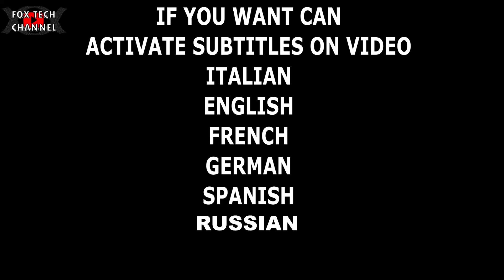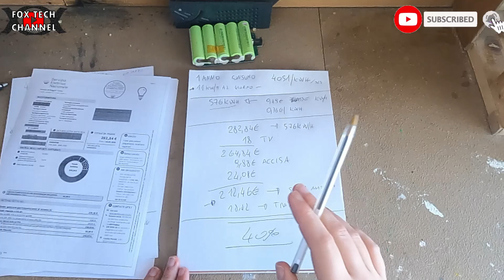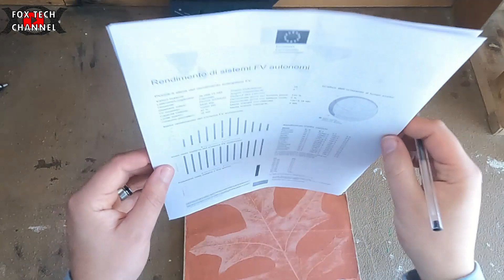SAI QUANTA ENERGIA CONSUMI IN UN GIORNO? COME DIMENSIONARE FOTOVOLTAICO *1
Oggi parleremo ,anzi analizzeremo insieme una bolletta energetica tipo. In questa bolletta vi mostrerò quanti sono i costi,le tasse,le accise e alla fine quanto ci fanno pagare per ogni kwh che noi andiamo a consumare.
Il fotovoltaico è una delle fonti oggi disponibili per far fronte a questo grande problema degli aumenti nell'energia.